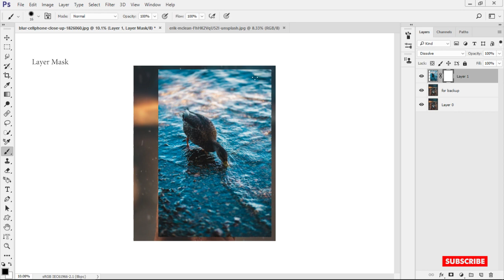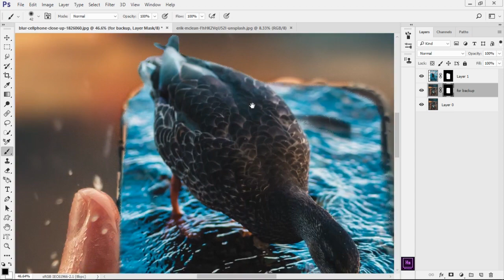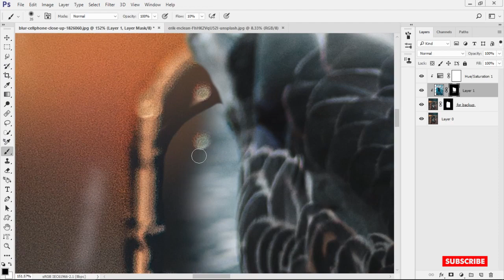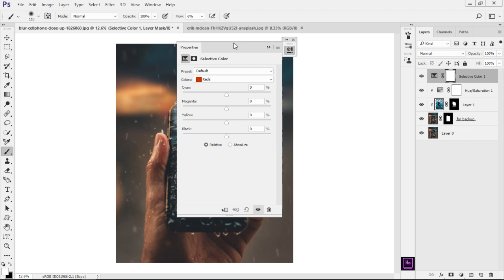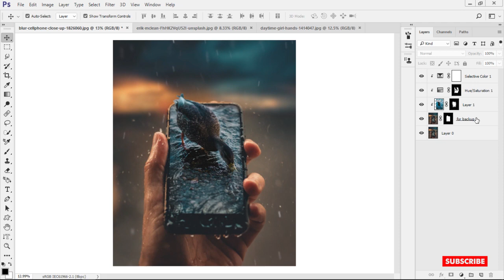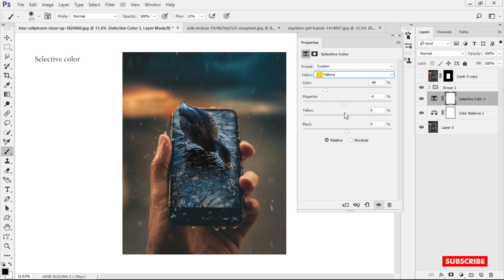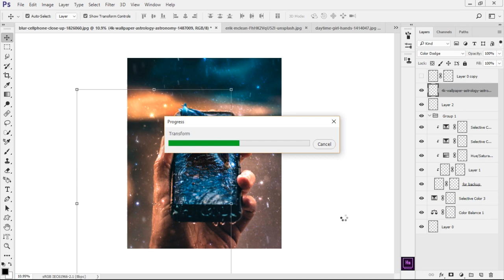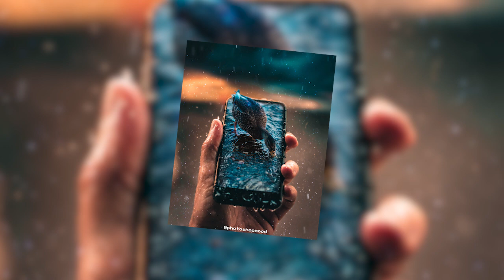3 D Duck in Smart Phone Manipulation in Photoshop cc 2017 || Photoshop Mood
This video will show you how to do manipulation in Photoshop.
Hope you will learn something from this video.
Most welcome for suggestions
Stock images link below for practice work.
Stock Brushes
if any problem to make manipualtion ,